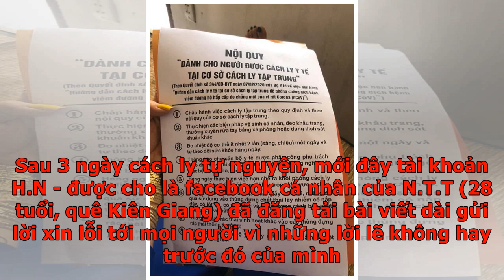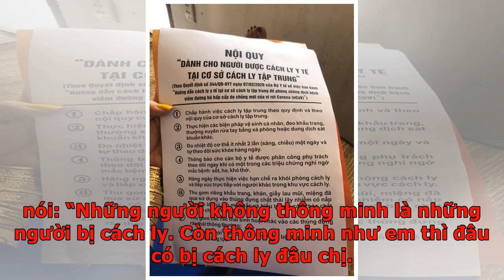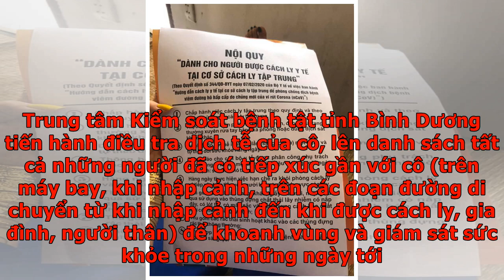Cô gái "khoe" trốn cách ly sau khi trở về từ Hàn Quốc chia sẻ hình ảnh trong khu cách ly và gửi l...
Cô gái "khoe" trốn cách ly sau khi trở về từ Hàn Quốc chia sẻ hình ảnh trong khu cách ly và gửi lời...
Mới đây, trên mạng xã hội đăng tải dòng chia sẻ được cho là của cô gái livestream "khoe trốn cách ly" ở sân bay nhằm gửi lời xin lỗi đến mọi người và cập nhật một số hình ảnh trong quá trình cách ly khiến nhiều người xôn xao. Những ngày vừa qua, sự việc cô gái N.T.T (ngụ Bình Dương) livestream khoe trốn cách ly tại sân bay sau khi đáp chuyến bay từ Hàn Quốc về Việt Nam đã khiến nhiều người phẫn nộ.Ngay trước phản ứng mạnh mẽ từ cộng đồng mạng và bị mọi người truy tìm, T. đã chủ động đến cơ sở y tế kiểm tra sức khoẻ và và xin tự nguyện cách ly tại Trường Quân sự tỉnh Bình Dương. Sau 3 ngày cách ly tự nguyện, mới đây tài khoản H.N - được cho là facebook cá nhân của N.T.T (28 tuổi, quê Kiên Giang) đã đăng tải bài viết dài gửi lời xin lỗi tới mọi người vì những lời lẽ không hay trước đó của mình. Đồng thời, cô gái này cũng đăng tải những hình ảnh cập nhật tình hình của bản thân trong suốt thời gian cách ly vừa qua. Hình ảnh của N.T.T chụp lại trong thời gian cách ly tại trường Quân sự"Mấy ...